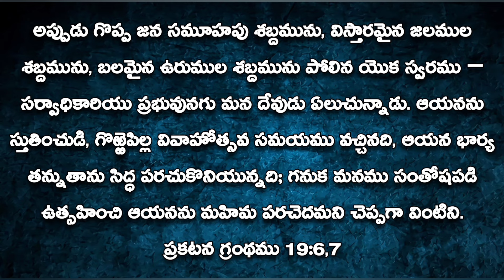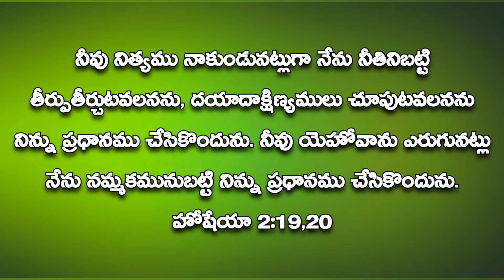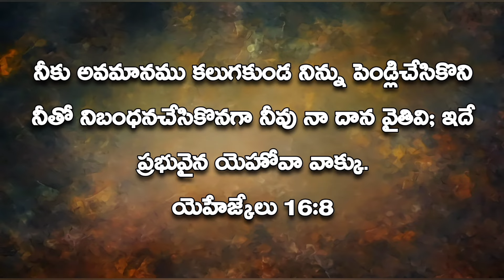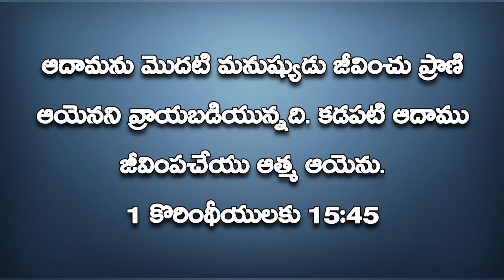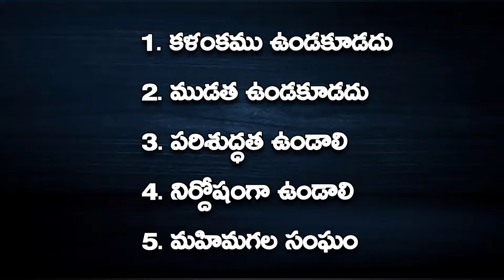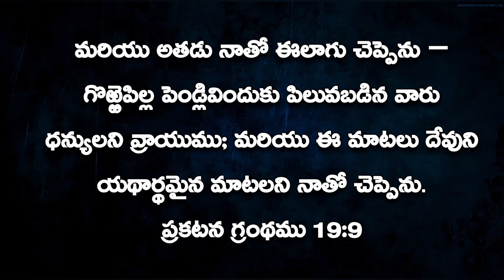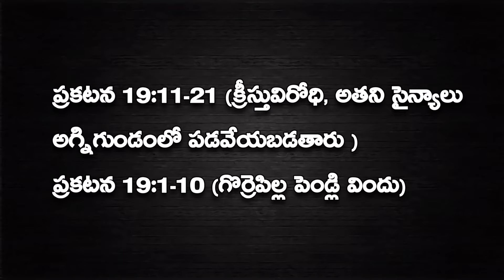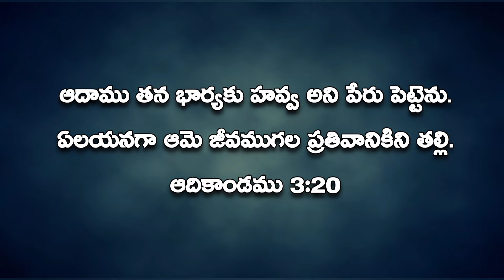గొర్రెపిల్ల వివాహము నిజమేనా?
Is the marriage of the lamb real?

Welcome to our Daily Bread Bible Facts Channel, where we dive deep into fascinating topics like Lamb marriage. In this video, we explore the concept of Lamb marriage in relation to revelation and heaven. Join us as we uncover the significance of this spiritual union and how it relates to our faith.

marriage of the lamb

marriage supper of the lamb in telugu

marriage supper of the lamb in revelation

the marriage supper of the lamb

marriage supper of the lamb in the bible

marriage little lamb

marriage supper of the lamb

cult of the lamb marriage the one who waits

wedding of the lamb

marriage supper of the lamb song

marriage of the lamb is coming

what is the marriage supper of the lamb

marriage of the lamb revelation

marriage of the lamb in the bible

marriage of the lamb telugu

marriage of the lamb in bible

marriage of the lamb in telugu

the marriage of the lamb

cult of the lamb marriage

cult of the lamb marriage in telugu

marriage cult of the lamb in telugu

cult of the lamb marriage telugu

cult of the lamb gay marriage

for the marriage of the lamb is coming

cult of the lamb narinder marriage

marriage supper of the lamb susan davis

the marriage of the lamb is coming

the marriage of the lamb song

the hoppers marriage supper of the lamb

the marriage supper of the lamb in telugu

the marriage supper of the lamb sermon

the marriage feast of the lamb telugu

marriage supper of the lamb explained

marriage feast of the lamb

the wedding day in revelation

revelation

marriage,marriage of the lamb

revelation 19

marriage supper revelation

revelations

marriage supper of the lamb sermon

book of revelations

revelation 15

marriage supper of the lamb meaning

marriage supper of the lamb timeline

revelations 19

marriage supper of the lamb verses

revelation 19:7-10

గొర్రెపిల్ల వివాహము

గొర్రెపిల్ల వివాహం

గొర్రెపిల్ల ఎవరు?

వధువు సంఘం ఎవరు?

గొర్రెపిల్ల వివాహము ఎక్కడ జరుగును?

గొర్రెపిల్ల

వధువు సంఘం